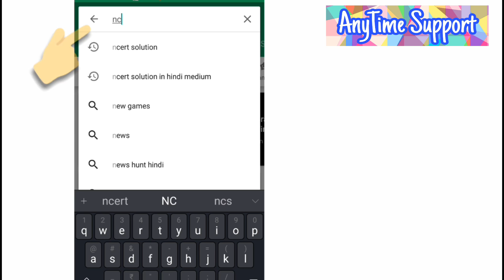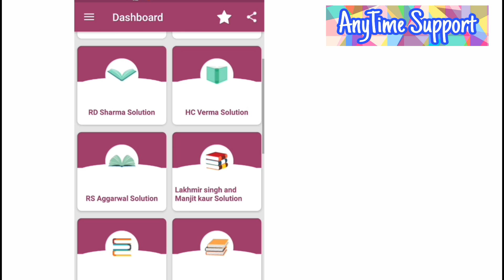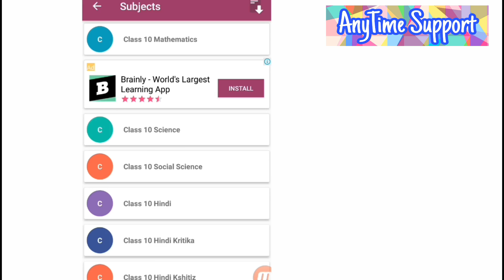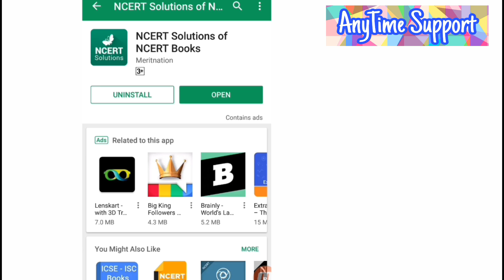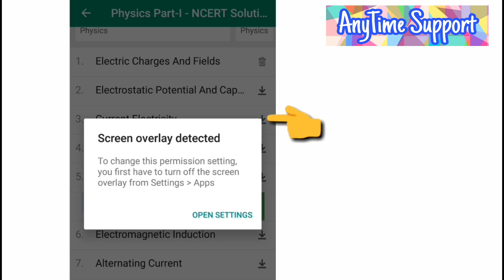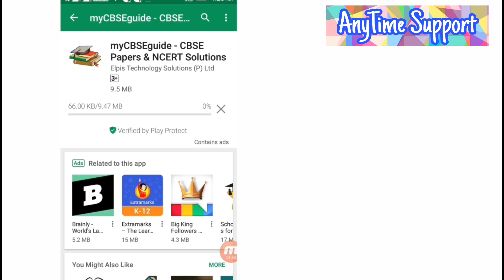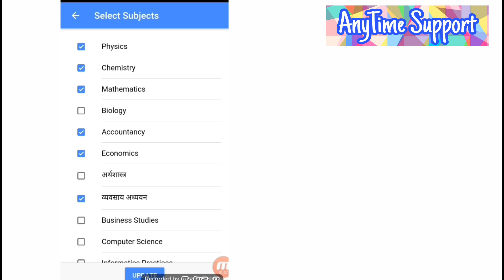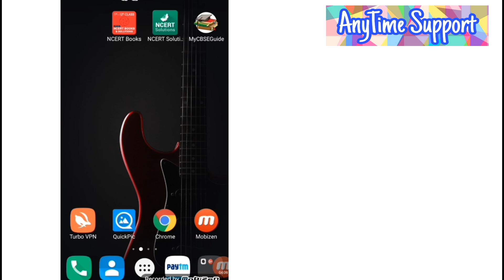How to Download NCERT BOOKS SOLUTIONs of Class 1 to 12 (TOP 3 APPLICATIONS FROM PLAY STORE)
From this video you will be able to download the solution of each and every NCERT book in pdf form  as well as in application form
here solution of all the books are available like ncert maths, ncert physics, ncert chemistry, history,civics,geography,biology,hindi
these ncert books will be helpful in your competitive exams of civil services,nda,iit jee,jee mains,in any form of exam.

SUPPORT
STAY HAPPY /STAY INSPIRED